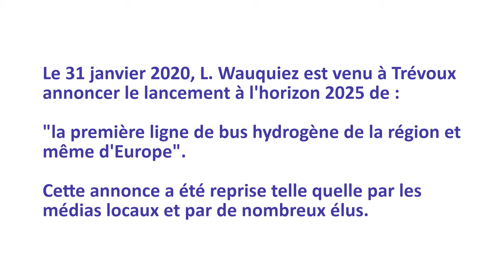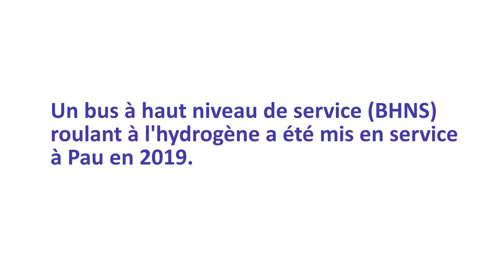[Fact-checking] BHNS entre Trévoux et Lyon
Le bus à haut niveau de service (BHNS) circulant à l'hydrogène entre Trévoux et Lyon est-il le premier dans la région, et même en Europe, comme le dit L. Wauquiez ?
Cette vidéo est sous-titrée (activez si besoin l'option concernée dans YouTube).